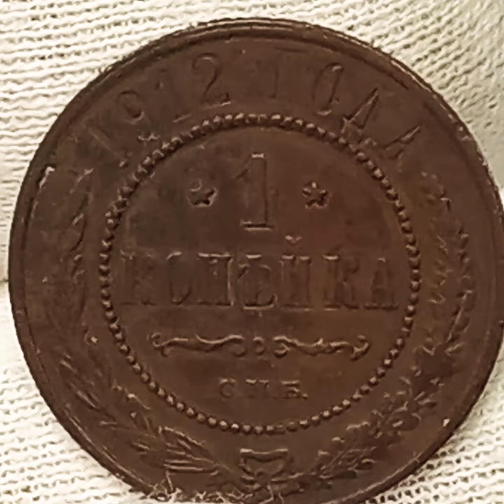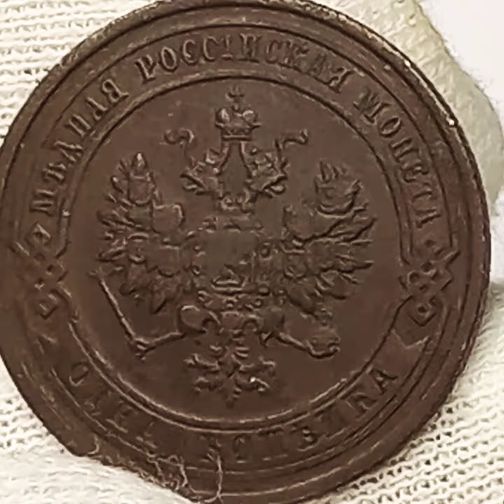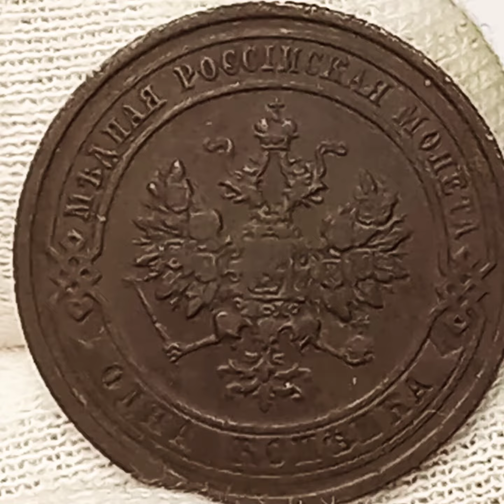1 копейка 1912 года.